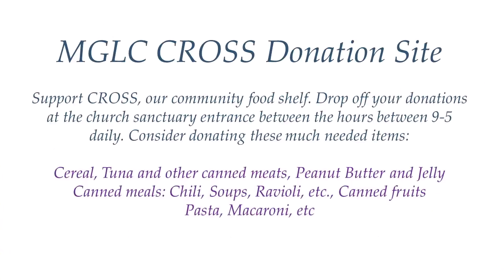MGLC Worship May 17, 2020 HD 720p